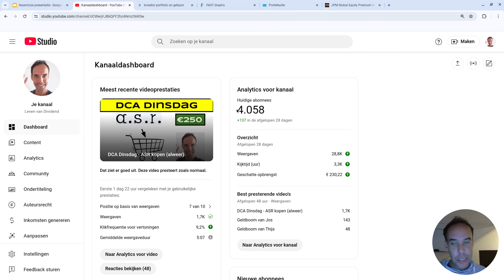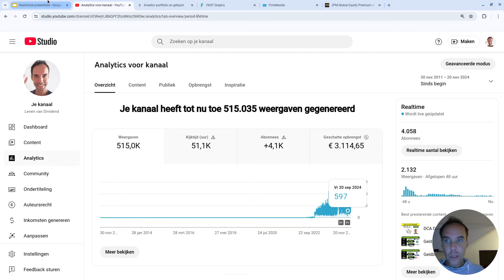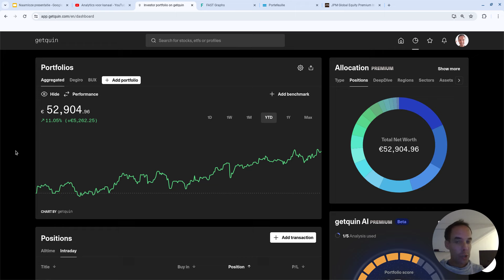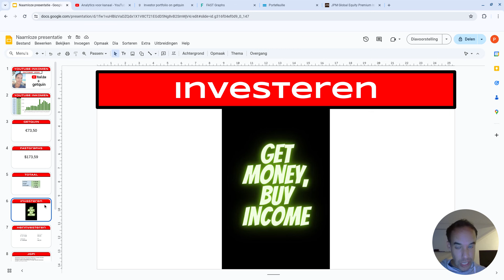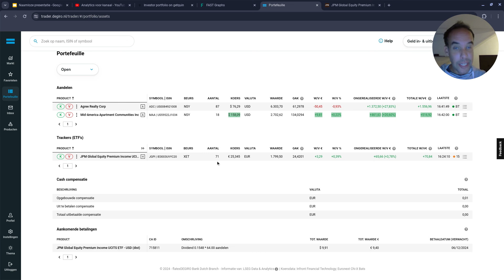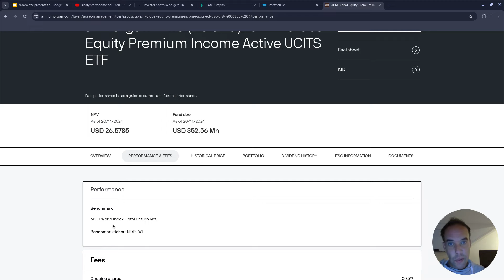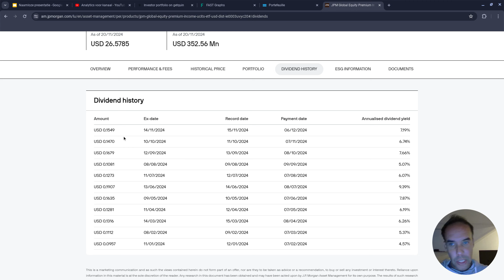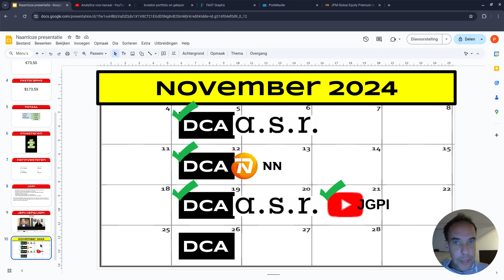YouTube inkomen oktober '24 delen en investeren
Het is weer feest, de centen zijn binnen! Ik heb over oktober 2024 weer een mooi bedrag mogen krijgen vanuit mijn YouTubekanaal. Dat geld kan ik alleen verdienen dankzij jullie, dus ik wil weer delen wat het bedrag is geworden en de helft daarvan ga ik investeren in de JGPI ETF.

Maak een gratis account aan op Getquin en volg mijn dividend portfolio (zoek op levenvandividend):